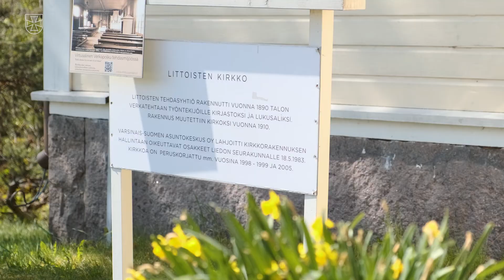Merkityksellinen vapaaehtoistoiminta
Turun arkkihiippakunnan seurakuntien työntekijät puhuvat muutostarpeesta kirkon toimintakulttuurissa, jotta vapaaehtoisuus ja osallisuus vahvistuvat. Vapaaehtoiset kertovat, mitä vapaaehtoistoiminta merkitsee heille. Video on Turun arkkihiippakunnan Realismi ja toivo: seurakunnat muutoksessa -hankkeen (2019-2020) avausvideo. Tuotanto Turun arkkihiippakunnan tuomiokapituli, tuottaja Minna Törrönen. Kuvaus ja leikkaus Simo Ahtee.